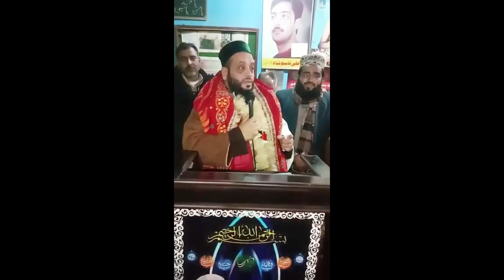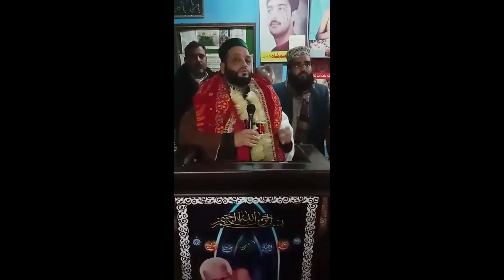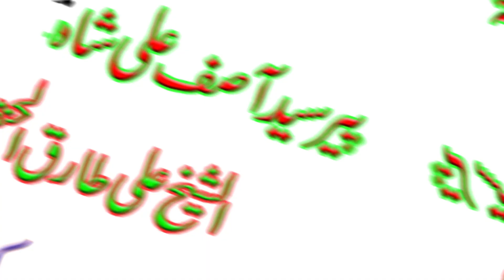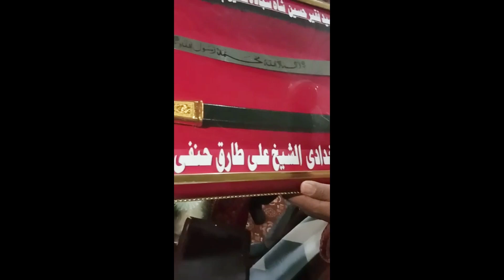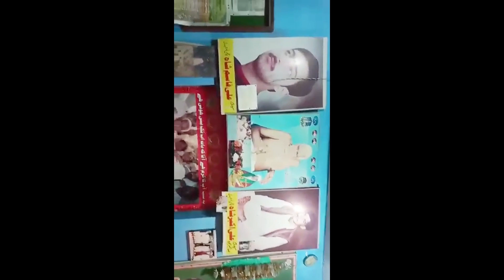Imam o Khatib Hazrat Junaid Baghdadi Ke Peer Syed Asif Ali Shah Ke Bary Tasurat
Imam o khatib Hazrat Junaid Baghdadi Ke Peer Syed Asif Ali Shah Ke Bary Tasurat at Darbar e Ali Qutbe Zaman Peer Syed Faqeer Hussain Shah